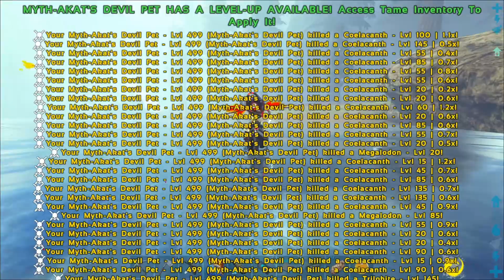O THYLICOLEO MYTH!! ep.14 - ARK NEW FOREWORLD MYTH